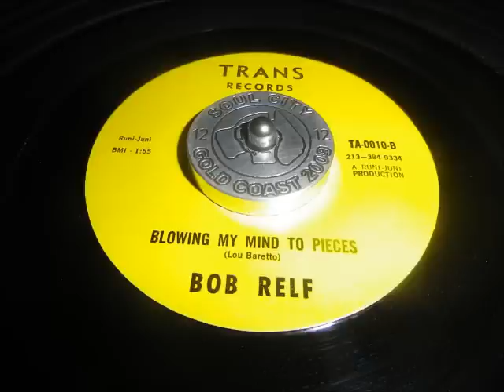Bob Relf My kind of wonderful